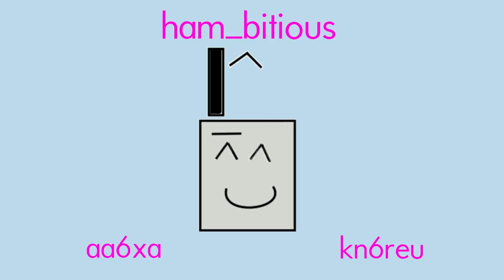ham_bitious UNCUT: Oat Mountain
Was the regular video too short? Do you wish you could see all the behind the scenes bloopers and outtakes? Well then this video is for you. All of the raw footage from the hike and activation of Bee Benchmark.

Watch the nicely edited version!

Jeff & Naina